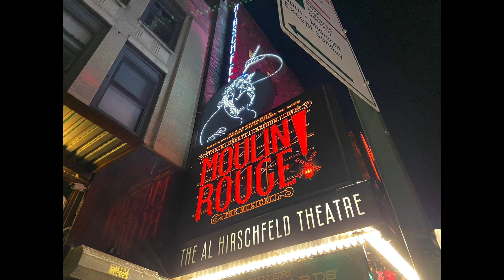Merrily We Roll Along Makes A Million! HadesTown Closing Imminent ￼